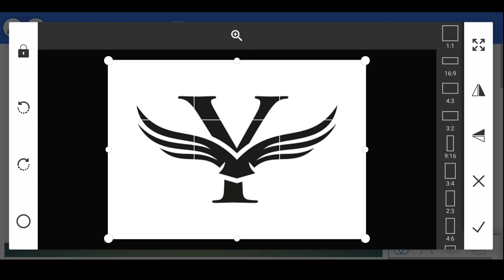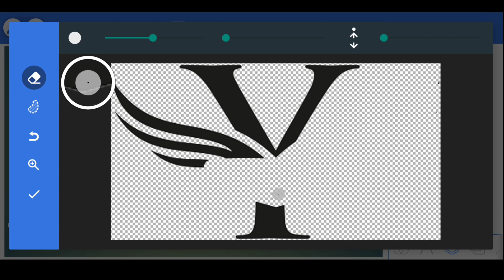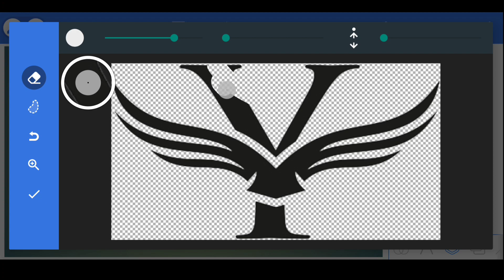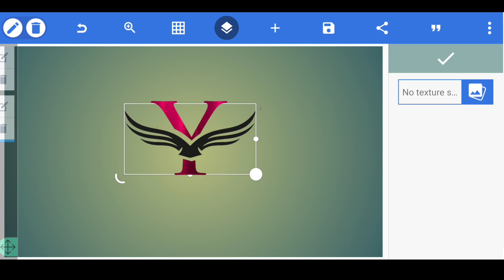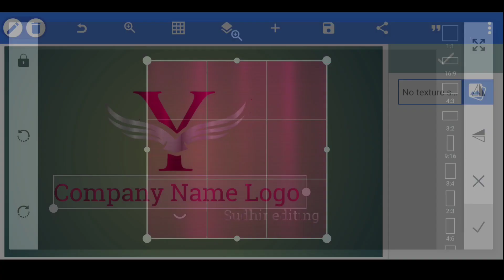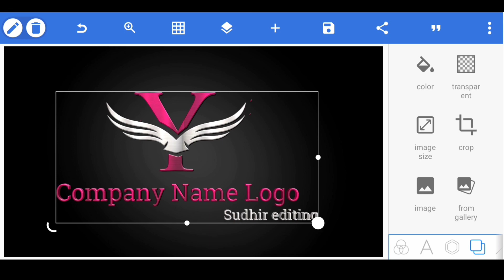Y Wings Company Logo Design || How To Make Wing Logo Design Pixellab || Sudhir editing 🔥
Y letter Wing Company   Logo Design || How to make wing company Logo design pixellab || sudhir editing 🔥

MUSIC